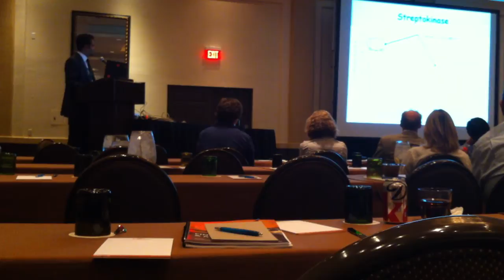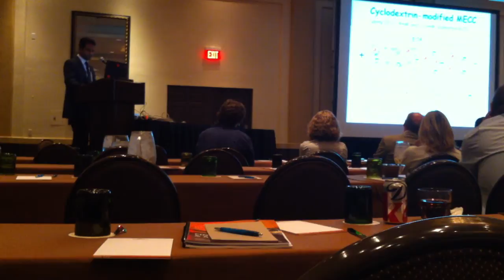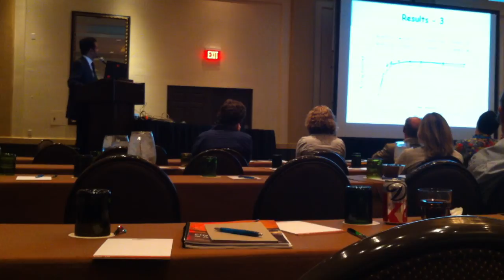محاضرة الدكتور بدر الجهني في امريكا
Dr Badr Aljohani Presentation, Counterfeit Medicines, Arizona, United States
Note: Sorry for the poor sound and video as the lecture recorded using mobile phone.